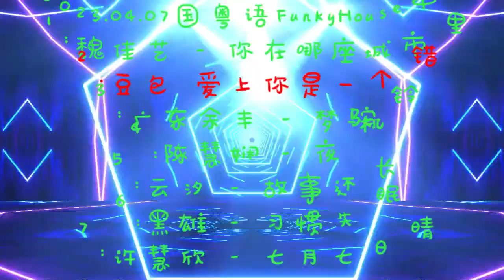0407国粤语FunkyHouse串烧-你在哪座城市里-爱上你是一个错-梦驼铃- 夜机-故事还长-习惯失眠-七月七日晴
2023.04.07国粤语FunkyHouse串烧-132bpm
1:魏佳艺 - 你在哪座城市里
2:豆包-爱上你是一个错
3:广东余丰 - 梦驼铃
4:陈慧娴 - 夜机
5:云汐 - 故事还长
6:黑雄 - 习惯失眠
7:许慧欣 - 七月七日晴